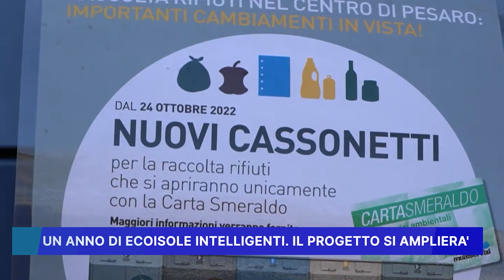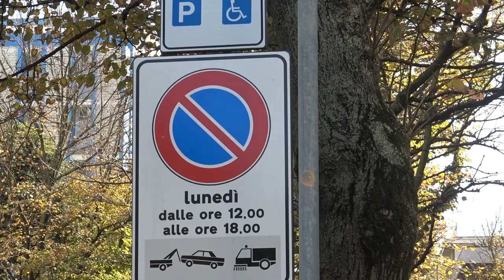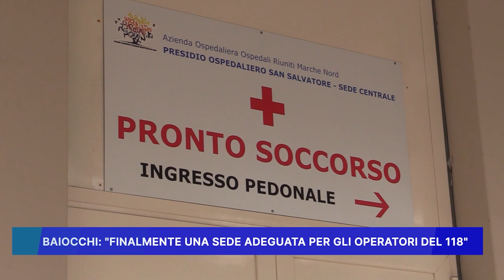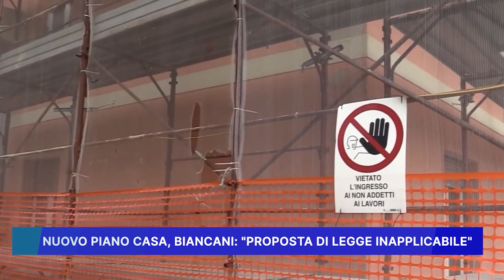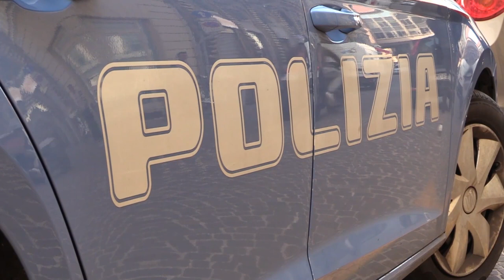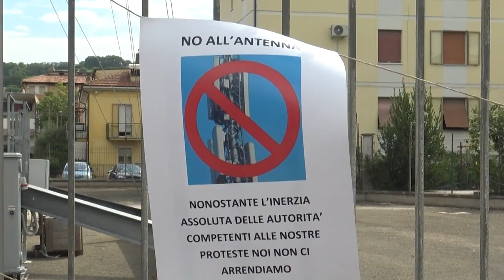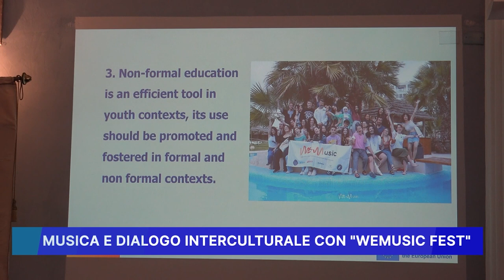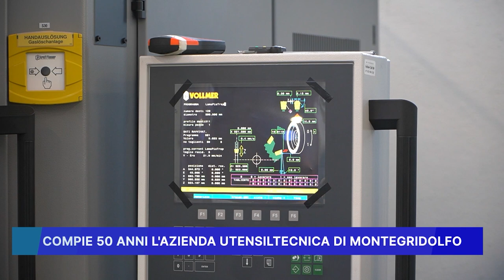ROSSINI NEWS 24 OTTOBRE 2023